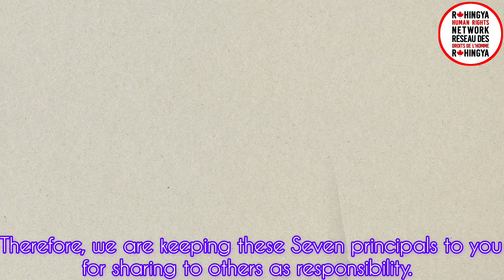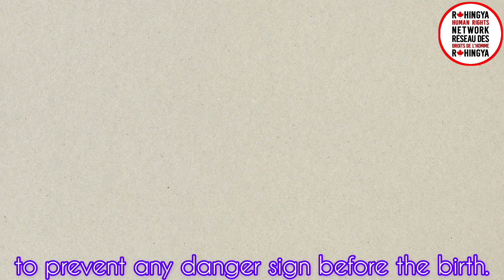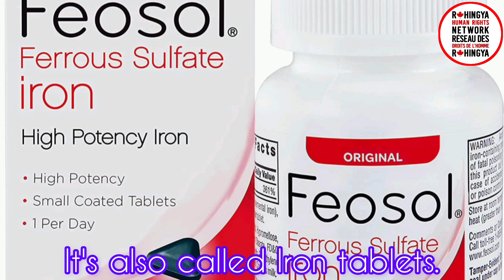How to care for a pregnant woman?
There are several important rules that pregnant women should follow for good health during pregnancy and a safe delivery. Here are some of the most important ones:

1. Get early and regular prenatal care: It is important to see a healthcare provider as soon as you think you might be pregnant, and to get regular check-ups throughout your pregnancy. This will help ensure that you and your baby are healthy and that any potential problems are identified and treated early.

2. Eat a healthy and balanced diet: Pregnant women need to eat a well-balanced diet that includes plenty of fruits, vegetables, whole grains, lean proteins, and healthy fats. They also need to avoid certain foods that can be harmful to the baby, such as raw or undercooked meat, fish with high levels of mercury, and unpasteurized dairy products.

3. Take prenatal vitamins: Prenatal vitamins are specially formulated to provide the extra nutrients that pregnant women need to support their own health and the development of their baby. These vitamins typically include folic acid, iron, calcium, and other important nutrients.

4. Stay hydrated: Pregnant women need to drink plenty of water to help support the growth and development of their baby, and to prevent dehydration.

5. Get regular exercise: Exercise is important for pregnant women to help maintain a healthy weight, reduce stress, and prepare their bodies for labor and delivery. However, it is important to talk to a healthcare provider before starting or continuing any exercise program during pregnancy.

6. Get enough sleep: Getting enough sleep is important for pregnant women to help reduce stress, support the immune system, and promote healthy fetal development.

7. Avoid harmful substances: Pregnant women should avoid smoking, drinking alcohol, and using drugs, as these substances can harm the baby's development and health.

By following these rules and getting regular prenatal care, pregnant women can help ensure a healthy pregnancy and delivery.